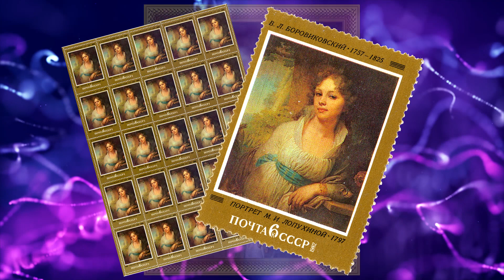М. И. Лопухина: короткая жизнь и долгая слава. Тайна портрета Марии Лопухиной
Биография Марии Лопухиной умещается в пяти предложениях. Но благодаря портрету, который был окутан многочисленными мистическими историями, графиня до сих пор — одна из самых известных женщин России 18 века. О короткой жизни, долгой славе и тайне портрета Марии Лопухиной рассказано в этом видео.

00:00 Мария Лопухина. Семья графини
01:09 Жизнь Марии Лопухиной
01:50 Портрет «Лопухина Мария». Мистика и реальность
02:47 Третьяковская галерея

Присоединяйтесь ;)